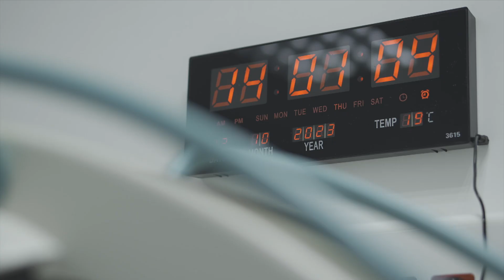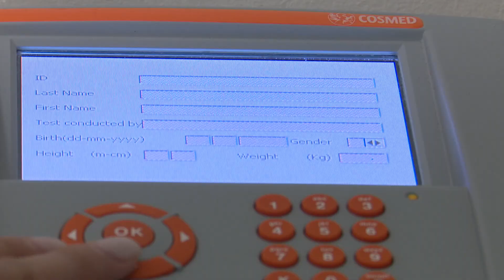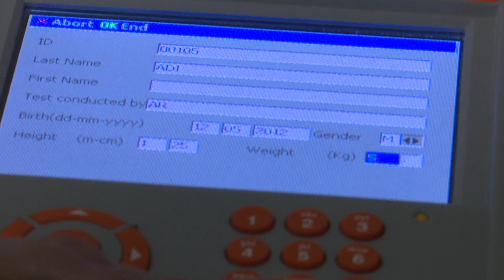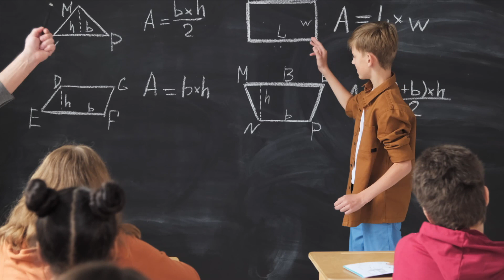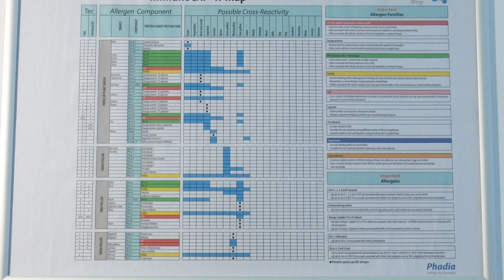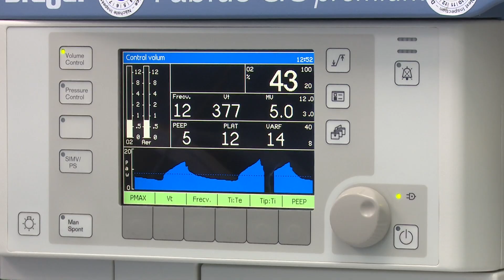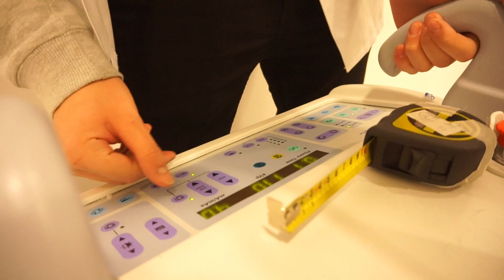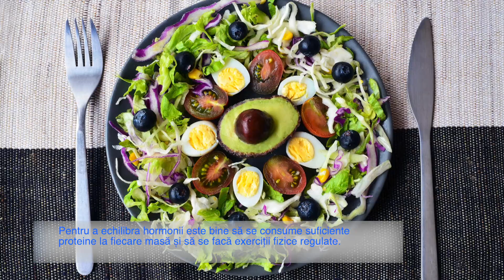Vreau să fiu sănătos! - Ce măsurători trebuie făcute pentru a ține sub control greutatea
Ediţia emisiunii Vreau să fiu sănătos!, difuzată sâmbătă, 9 decembrie, de la ora 10:30, la TVR1. Sumarul editiei este pe tvr.ro

Rubricile permanente ale emisiunii Vreau să fiu sănătos! aduc, în ediția din 2 decembrie, noutăți despre mediastin (Dicționar medical), vorbim cu psihologul despre ipohondrie și ce este de făcut când ne obsedează bolile, fie ele reale sau nu, (De vorbă cu psiholog Dorina Stamate), iar Dr. Chioțea ne vorbește despre pregătirea piciorului retezat pentru protezare.